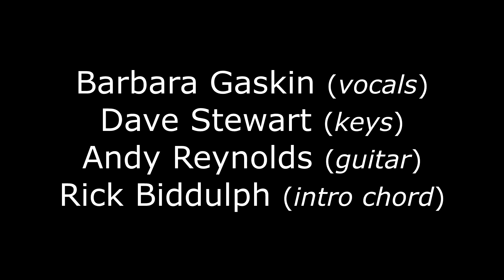Cast Your Fate to the Wind / Louie Louie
This summery track from our album Spin (Special Edition) is a medley of two great 1960s sea songs. Our arrangement features Barbara (vocals), Dave (keyboards), Andy Reynolds (guitar) and Rick Biddulph (intro guitar chord).